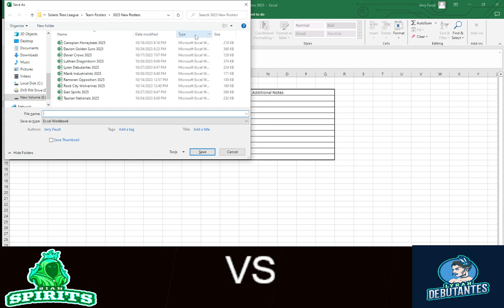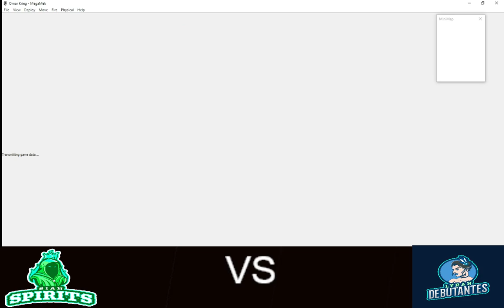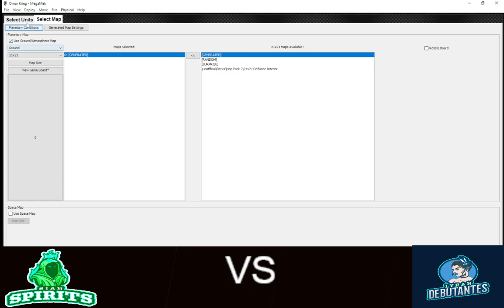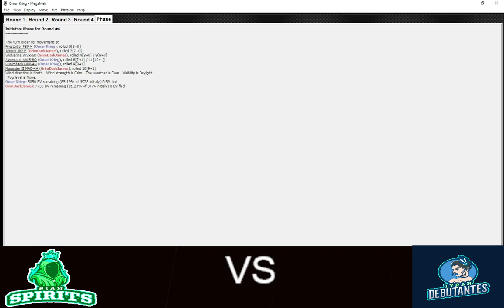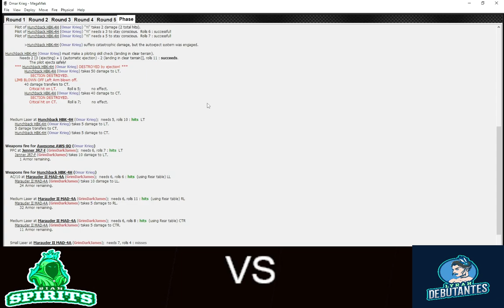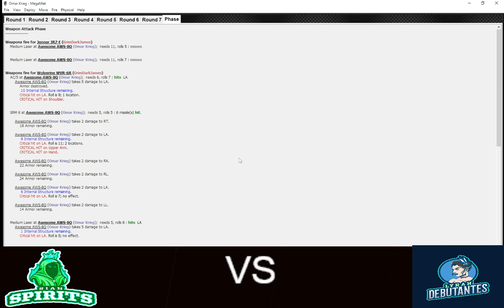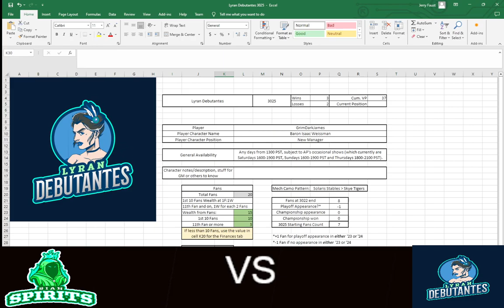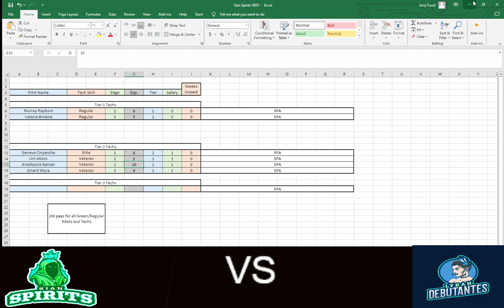Grayland Trios League - 3025 - Week 5 Match 3: Spirits vs. Debutantes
Week 5 continues with the Sian Spirits (1-3) hosting the Lyran Debutantes (2-2)!

Enjoying the show, or want to be a part of the community?